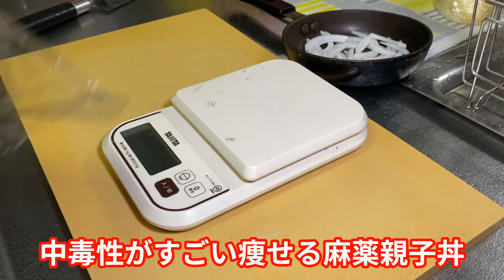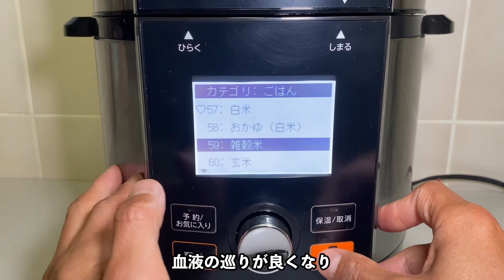中毒性がすごい痩せる麻薬親子丼隠された秘密4選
SNS

InstagramSNSで稼ぐ人

福岡県北九州市に住むの会社経営者です

14年連続赤字会社を3年で黒字化に成功

パパ：ダイエットが好き
ママ：元カリスマ保育士
長男：ラグビー大好き
長女：ピンク大好き
次男：ミルク大好き

【経歴】
・2億円の赤字会社を3年で黒字化
・YouTube1年間で広告収入200万円以上
・ダイエットコンサルタント

■趣味でゲーム実況を始める

ダイエットが好きな普通の人です。

【食べて痩せる人公式ライン・無料講座はこちら】
科学的に実証されたダイエット方法を元に
太る生活習慣から食べても太りにくい体に改善
ダイエットをやっているのになぜか痩せない
子どもを産んでから体重が落ちない
夏までになんとかあと５kg痩せたい
ダイエットに関してのご質問はでお答えします
↑ こちらのURLから公式ラインを友達追加してゲットしてください！
このように考えているのであればぜひ友達追加よろしくお願いします！
 皆さんの人生を幸せにするために全力でサポートします！

 ID検索でもOKです！
IDはこちら →@058mamil（@を忘れずに！！）